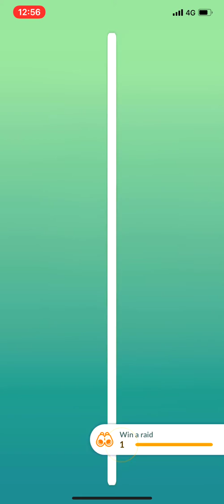Pokemon go 30min grinding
team instinct